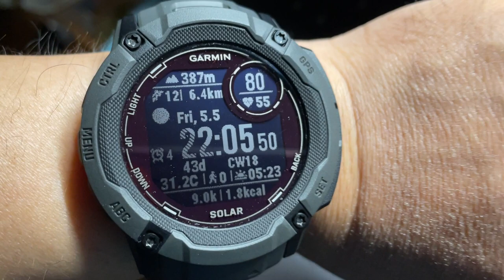Satisfied with this watch face on Garmin Instinct 2X Solar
Combined all the information I need into this 1.1 inch LED.